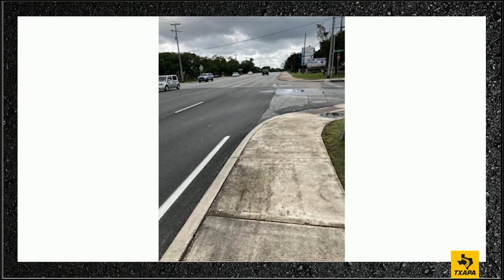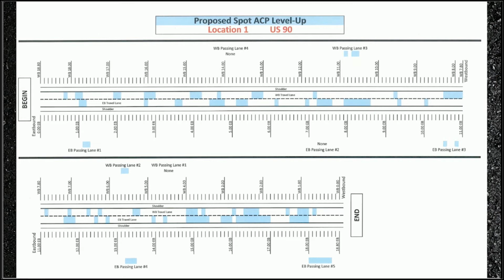TXAPA Live: TxDOT's Ride Specification | Correct Application and Construction Tips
Glen Dvorak of Hunter Industries, Ltd., joins TXAPA Live to discuss the impacts of ride specifications on project ride quality. This session will include a focus on design features for existing and long-life pavements on new construction and overlays, and focus on managing the tools available during construction to provide the best ride possible.

TXAPA Live airs three times a month on Thursdays from 3-4 PM.

Check out our full calendar of events to register for any upcoming TXAPA webinars